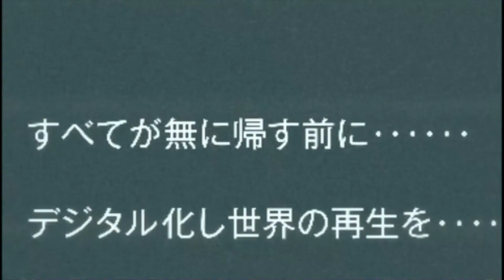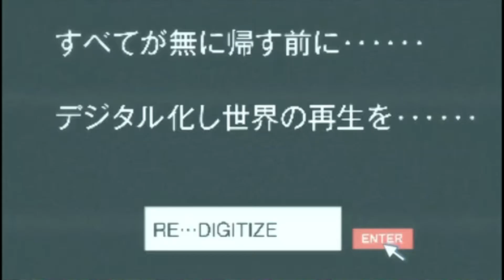Digimon World Re:Digitize Part 1: Tylersaurous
In anticipation for the English translation of the 3DS version of this game, we're playing through the PSP version to compare.